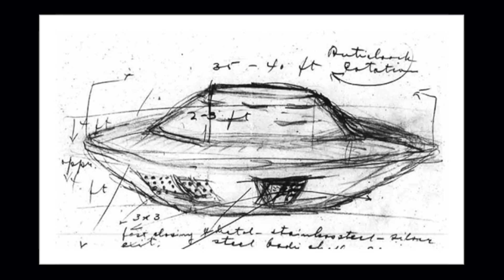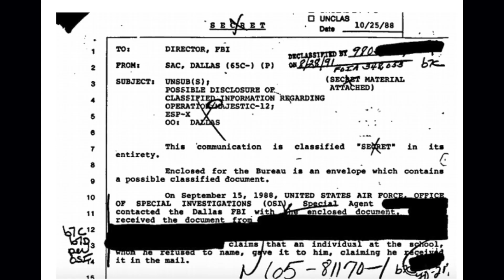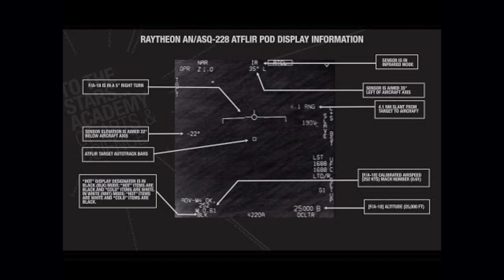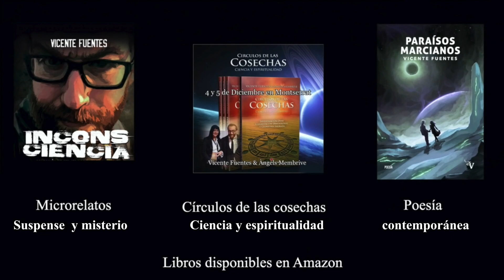Especial EL INTERÉS DE LOS OVNIS POR NUESTRA ULTRAVIOLENCIA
¿Sería posible que fuésemos nosotros mismos la tercera guerra mundial basada en el miedo nuclear y creada bajo el yugo de que no se vuelva a repetir el pasado que tuvieron que sufrir tantos ciudadanos inocentes?

La ultraviolencia de la película de Naranja Mecánica en donde aparece el tratamiento ludóvico es exactamente el mismo solo que ahora se basa en amenazas, destrozos mentales, corrupciones en nuestras mentes para no entender lo que pasa de verdad en el mundo y a ritmo de la novena sinfonía de Ludwig Van Beethoven creo que voy a hacer el programa más brutal pero también claro ante todos vosotros.

Somos los drugos de un sistema que nos proporciona hambre y la transforma en energía nuclear para formar una pesadilla de bullying militar. Somos esclavos de un sistema que vive un caos mental basado en unas partículas nucleares controladas por dementes. Ahí os lo dejo.

Disfruta de nuestro reportaje especial, y recuerda, si tienes alguna duda o sugerencia, déjalo en comentarios.